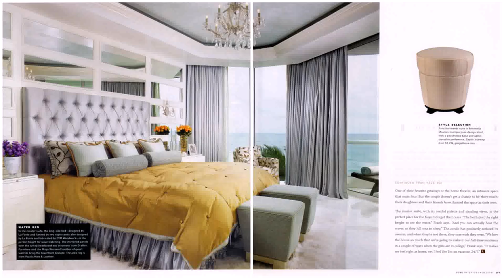Home Design South Florida - Gif Maker DaddyGif.com (see description)